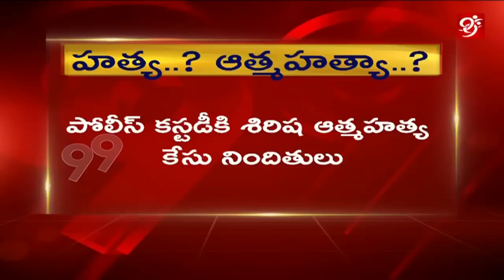శిరీష గురించి సంచలన నిజాలు...!!